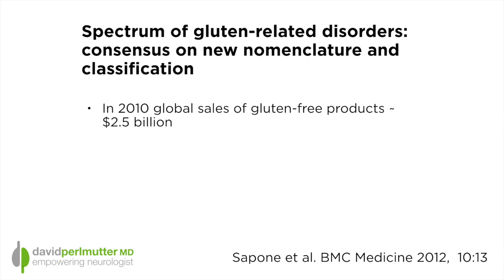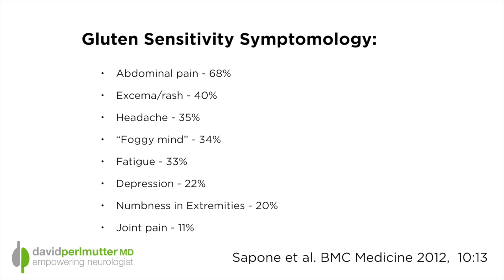Understanding Gluten Sensitivity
I recently treated a patient who had a history of headaches for 40 years.  I did some blood work and found that she was gluten sensitive.  I took her off of gluten and her headaches went away.  She then visited with her gastroenterologist who picked up the phone and called me and said "Why did you put this patient on a gluten free diet?  She doesn't have celiac disease."  I began to explain about something called non-celiac gluten sensitivity and I have to admit there was a lot of silence on the other end of the phone.  There are still a lot of people that don't believe that there really is such a thing as being gluten sensitive if you don't have celiac disease.  Let's look at what the science is really telling us about this notion of non-celiac gluten sensitivity...